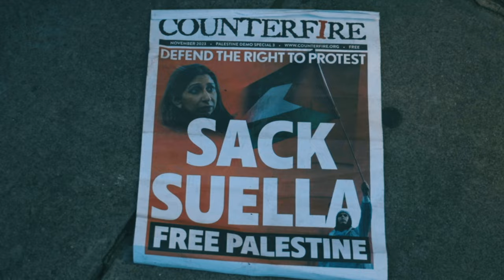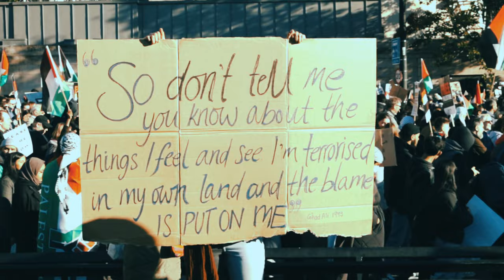Million Man March For Palestine, London - Highlight Reel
She tried to stop us but she made us more determined. A quick highlight reel of the million man march on 11th November 2023 for Palestine. palestine freepalestine ceasefire 🇵🇸